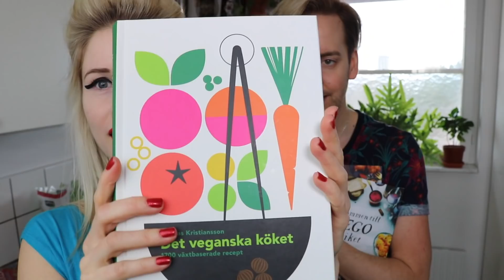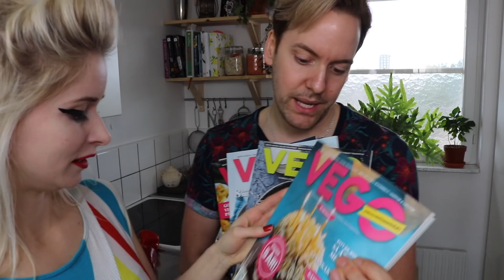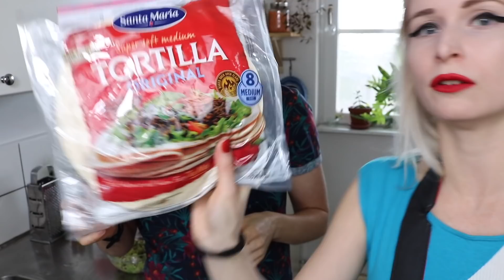The ULTIMATE Vegan Quesadillas- (ft. Swedens Vegan Jamie Oliver)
Mattias Kristiansson is one of Sweden’s biggest vegan food profiles, has written 9 published vegan cook books and run Sweden’s biggest vegan food magazine (Vegomagasinet). He visited my kitchen to cook the ultimate vegan quesadillas (beandillas)...he did not disappoint! Oh my god so good those were! N takes 10 min to make! ❤️❤️❤️❤️❤️❤️

Ingredients used:

WHITE BEAN PASTE
2 cans white beans
2 tbs olive oil
1 tbs chipotle paste
2 gloves of grated garlic

FILLING
1 can of black benas
1 red onion
2 peppers (any colour)
1 can of sweetcorn

1 packet of wheat tortillas

Garnish with cilantro and serve with guacamole (3 ripe avocados, one chilli, 1/2 red onion, juice from one lime, salt to taste).